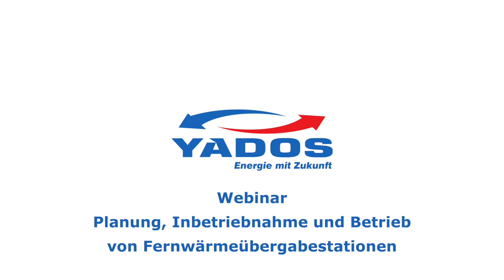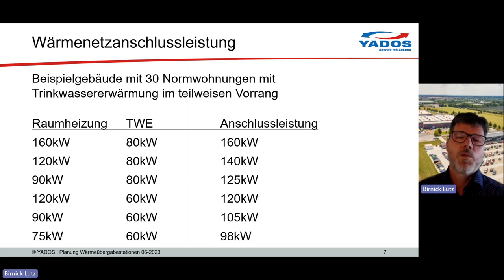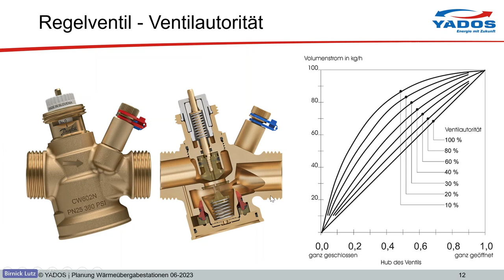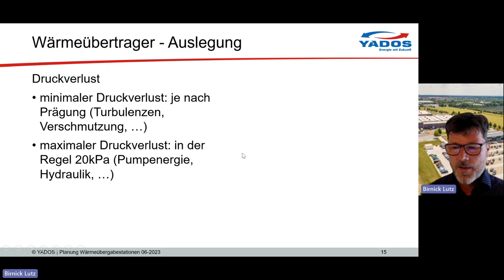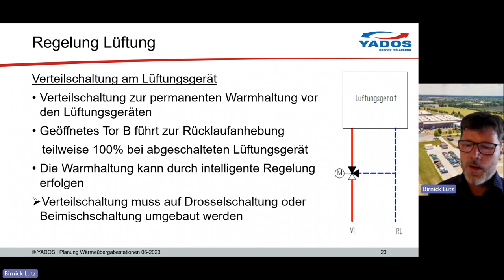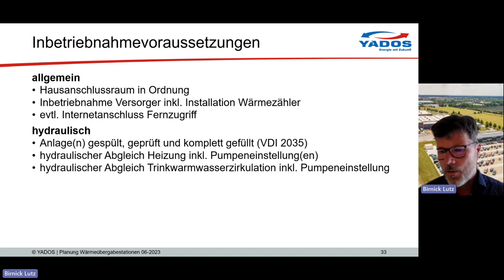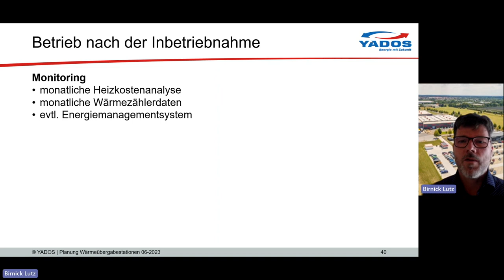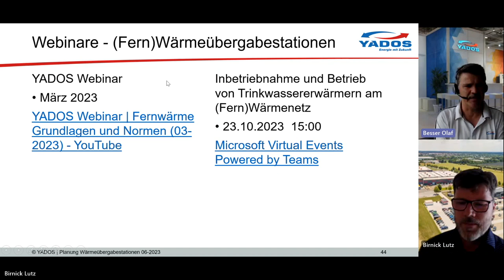YADOS Webinar 2 | Fernwärmeübergabestationen - Planung, Inbetriebnahme und Betrieb (06/2023)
Im 2. Entwurf des GEG gilt die „Heizen mit Erneuerbaren“-Vorgabe beim Anschluss an ein bestehendes Wärmenetz als erfüllt, auch wenn der Anteil erneuerbarer Energien derzeit noch geringer ist. Wärmenetze müssen bis 2045 komplett treibhausgasneutral sein. In diesem YADOS | Webinar erläutern wir, wie eine Wärmeübergabestation GEG-konform für den Anschluss an ein Wärmenetz geplant, in Betrieb genommen und betrieben wird (techn. Stand 06-2023 - Änderungen vorbehalten).

Fragen zur Wärmenetz-Systemtechnik von YADOS?
Wir beraten Sie gern!